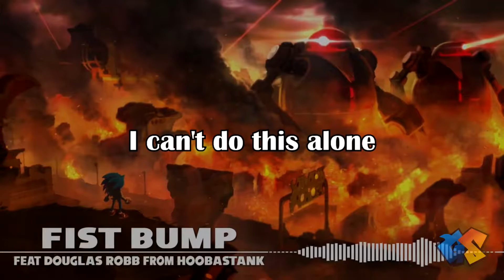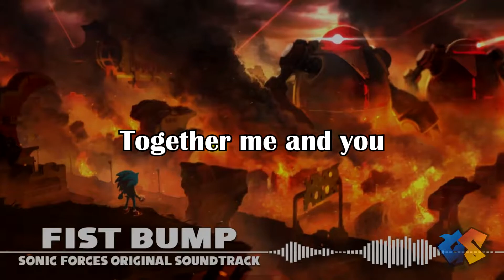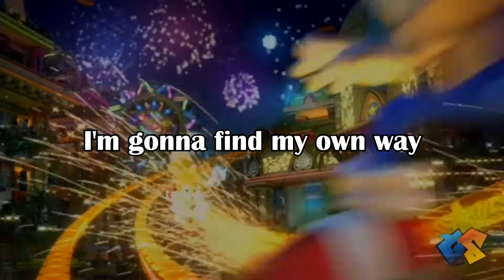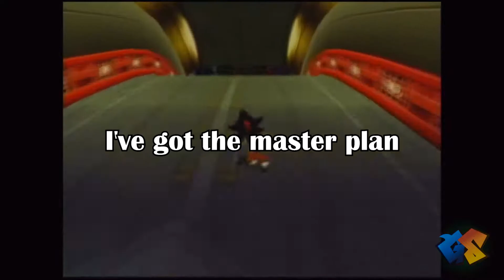Vertical Slice #10 Why Sonic Forces' Songs Sound like Knock Offs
This week it's another Sonic video, this time talking about why Sonic Forces' music sounds "off" and what it means to be a Sonic song in the first place.

Follow Game Sharks on:

Follow here for mostly pure uploads and updates

Follow for ramblings from me AND updates

I don't know how tumblr works